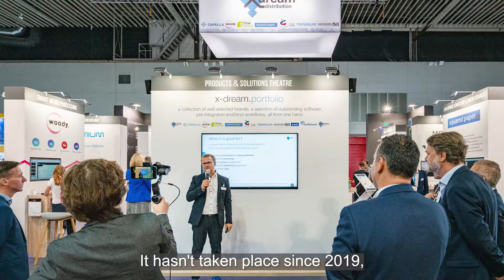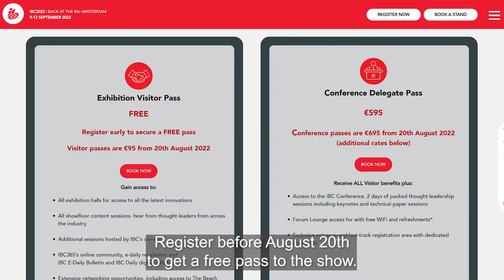Save the Date for IBC 2022 | x-dream.news | June 2022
Our biggest event of the year is coming up in September – IBC in Amsterdam! It hasn’t taken place since 2019, so we are very excited to be back at the show.

What’s new in the media industry and our partner portfolio:
x-dream-group:
x-dream-distribution is focused on innovative products for the media industry. Today we are offering a product portfolio that includes separate products as well as solutions. Ingest, Transcoding, Quality Control, Workflow, MAM, PAM, Shared Edit, Remote Edit, Newsroom, Outgest, Publishing, Social Media, Stream Playout, Monitoring, VOD.
Of course, we can offer you trials for all our software products.